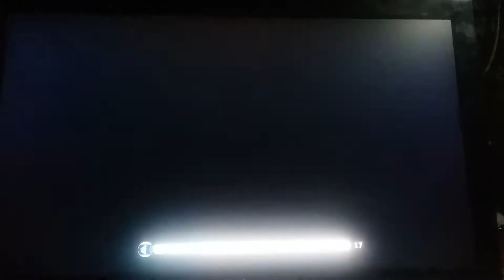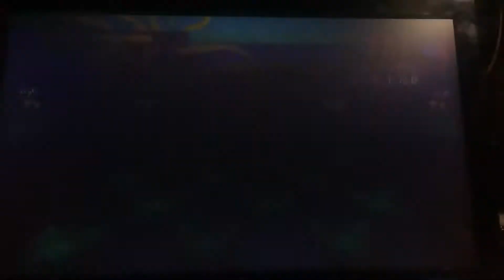Let's play Sponge Bob Square Pants Bikini Bottom 500 EP02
Changed recording set up a little bit. I might try to see if I can improve it in the future.